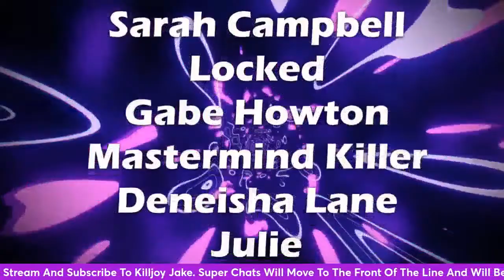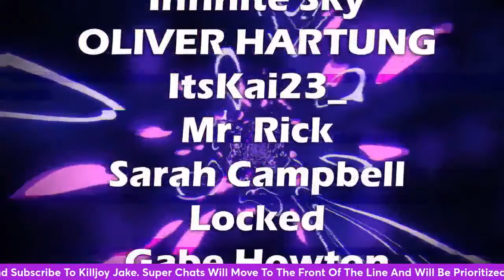ALIEN ROMULUS TRAILER, BEETLEJUICE 2, SCREAM 7 - Horror Talk!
KillJoy Jake 2 (2nd Channel!)